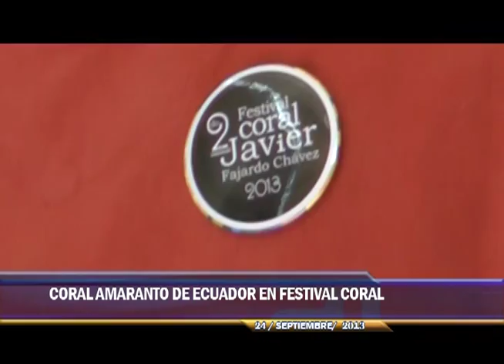CORAL AMARANTO DE ECUADOR EN FESTIVAL CORAL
PASTO NOTICIAS

24 DE SEPTIEMBRE DE 2013